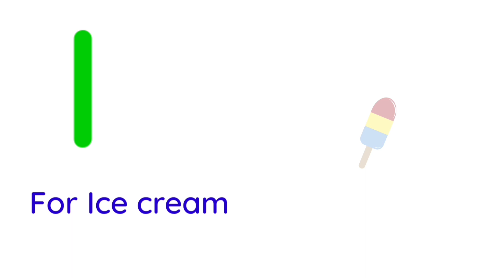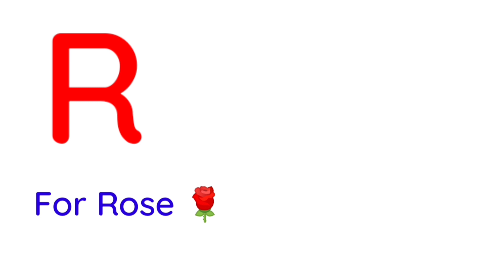A For Apple 🍎🍏 ABCD ! Alphabet Songs for Childrens !!abc Song with TWO Words